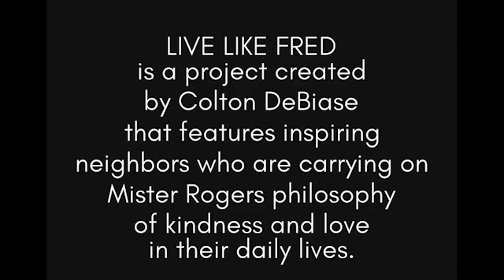LLF Interview with Children's Author Diane Scabilloni: Snappy New Day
Colton had the great pleasure of chatting with Diane Scabaloni!

She is a Children’s Author who has published two books. My Friendship With Doubt and Rulers Don’t Measure.

Please enjoy our conversation with Diane as we bring you the last part of this four part series. Diane discusses what it means to her to Live Like Fred and what makes a snappy new day for her.

Both of her books are available for purchase on Amazon.

My Friendship With Doubt

Rulers Don’t Measure